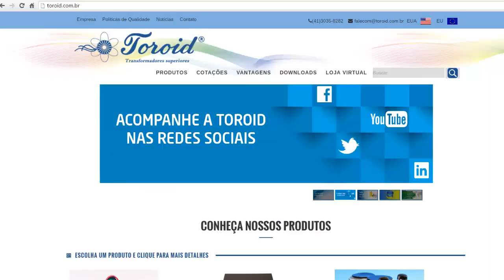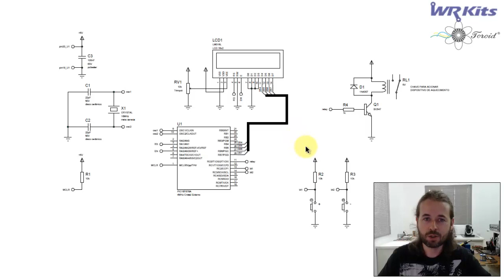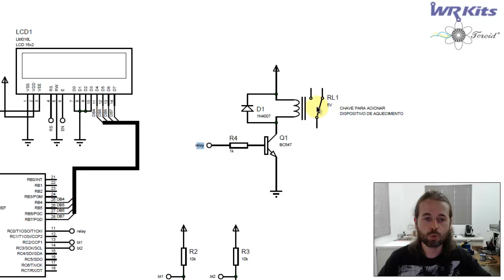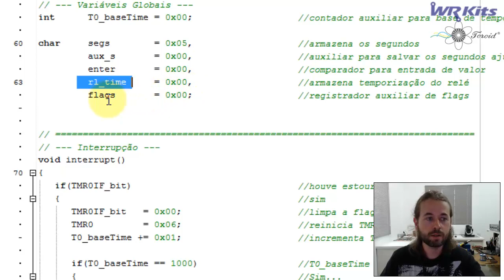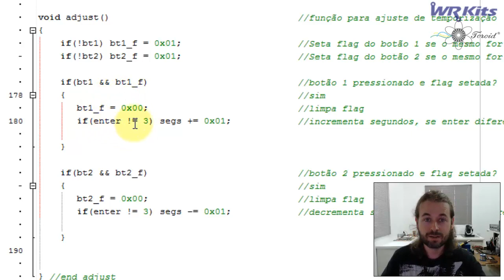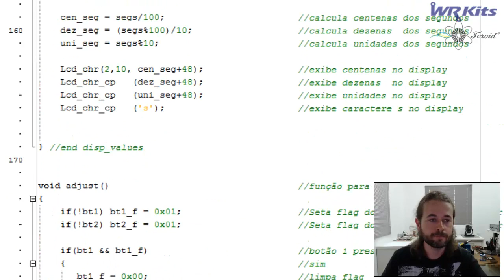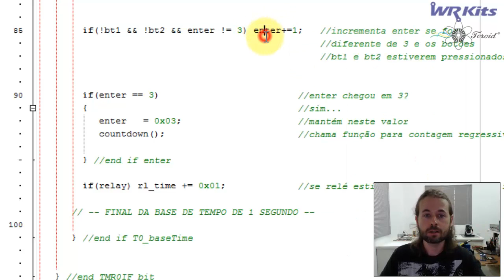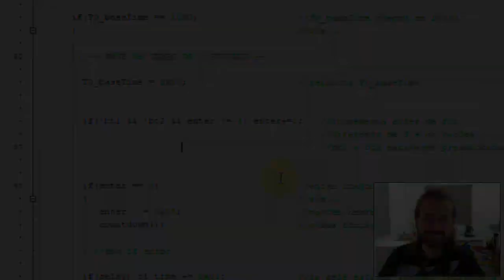TEMPORIZADOR PARA FOGOS DE ARTIFÍCIO | Vídeo Aula #202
Descrição do vídeo:

Solte fogos com segurança nesta virada de ano e sempre! Confira o projeto de um temporizador para fogos de artifício, utilizando microcontrolador PIC.